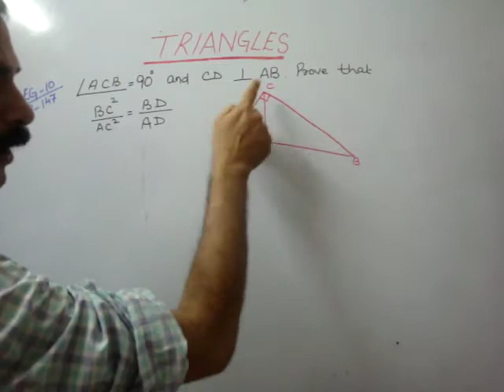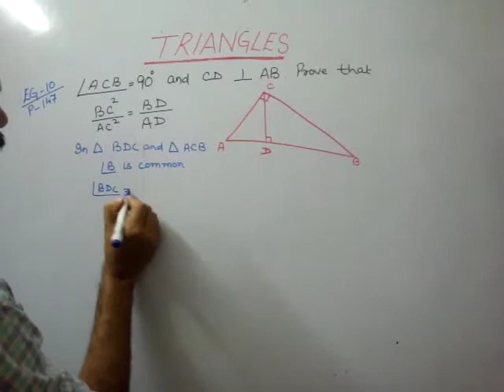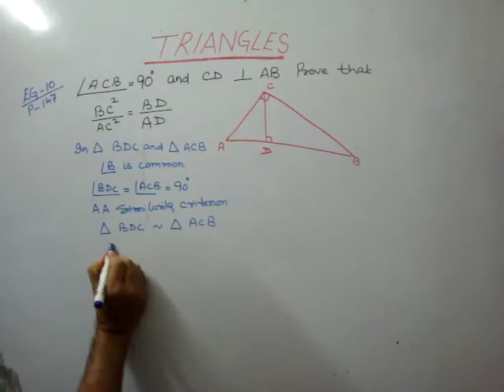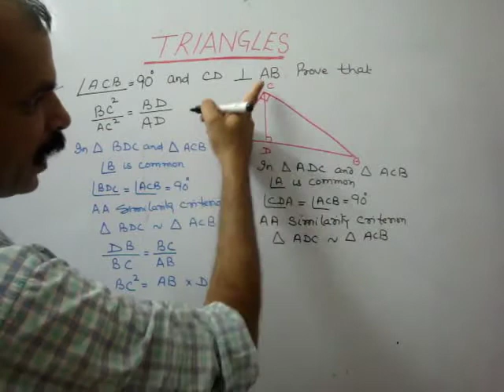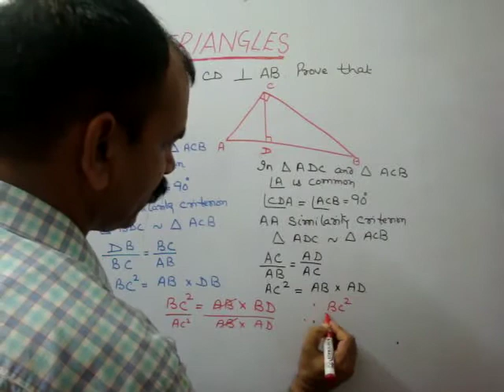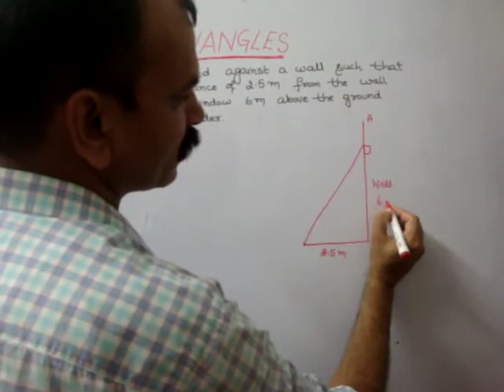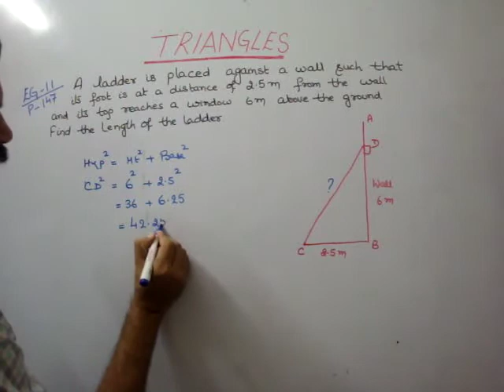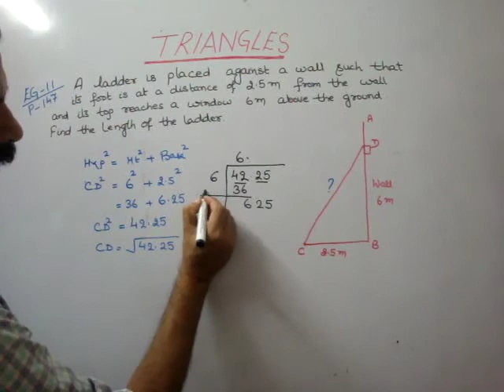CBSE CLASS 10 CH 6. TRIANGLES (EG 10 & 11)